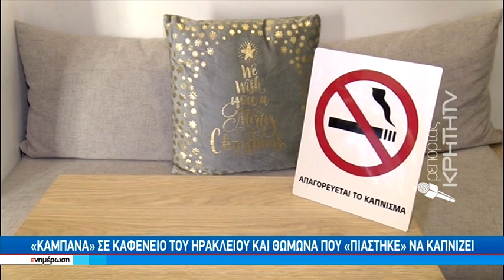"Βαριά καμπανιά" σε σνακ μπαρ του Ρεθύμνου που "έσπασε" το "λουκέτο"